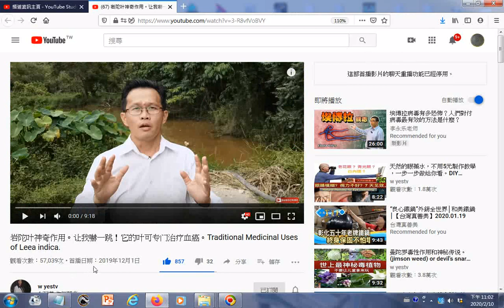瀏覽 岩陀叶神奇作用。让我嚇一跳！它的叶可专门治疗血癌。Traditional Medicinal Uses of Leea indica YouTube gg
參考網址 筆者附錄: 有求孔孟聖道三寶心法就不枉費今生來世間。世間財世間用--生不帶來，死不帶去，或是給以後不相識的人用，但是得三寶心法卻能帶著走，在世能逢凶化吉、躲劫避難、改變命運，壽終能超生了死，離苦得樂，智者切莫入寶山而空手回。